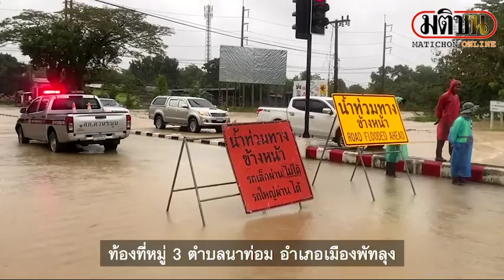พัทลุงวิกฤต ถนนสายหลักหลายสายถูกตัดขาด ในขณะฝนยังตกต่อเนื่อง